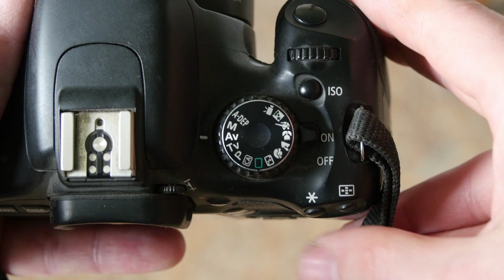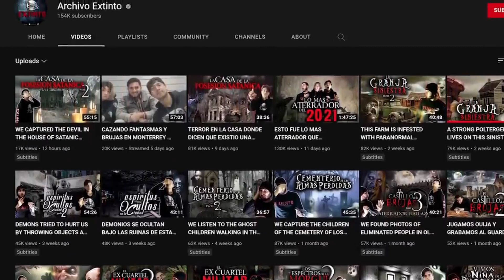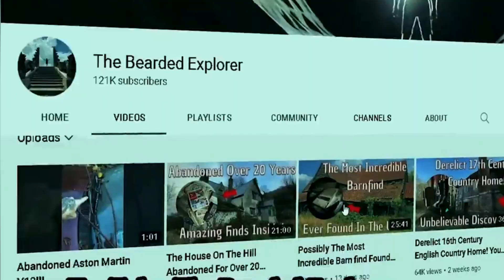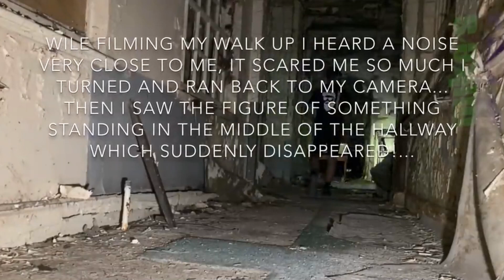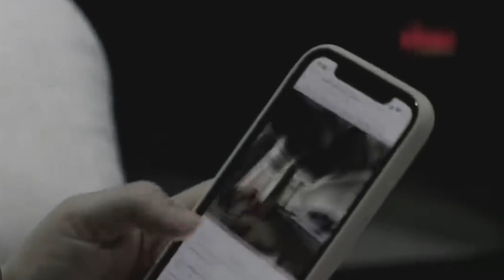L'IMPOSSIBLE S'EST PRODUIT : 7 vidéos TERRIFIANTES qui devraient être INTERDITES ( PARANORMALE 2022)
Fans de paranomal, bonjour, bonsoir...

Au programme de cette compilation de vidéos effrayants 7 vidéos TERRIFIANTES qui devraient être INTERDITES.

Si vous vouliez voit des phénomènes paranormaux capturés par une caméra et bien vous allez servis, parce que sur ces vidéos, ce n’est pas seulement de moments effrayants filmés par une caméra ou juste des apparitions surnaturelles, mais bien des visages de fantôme plus vrais que nature que vous allez voir. Ces explorations qui tournent mal dans des maison hantées, sont pleines de créatures flippantes et de monstres terrifiants. Si vous pensez êtres assez courageux et bien préparez vous à découvrir cette compilation de vidéos effrayantes, chargées en moments flippants qui vous donneront à coup sur des frissons.

Ciao !

Description  - Background horror music. Electronic. Slow, rumbly, and whiny Moderately unnerving.
Moods:  Dark, Eerie, Mysterious